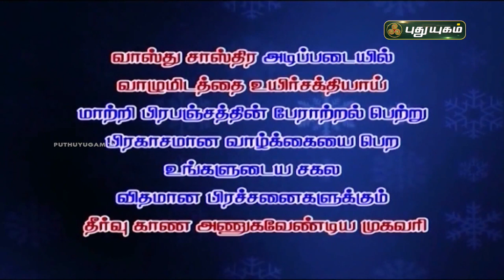செய்வினை தோஷம் உண்மையா? பூஷன்ஜி பழனியப்பன் | நல்ல நேரம் | PuthuyugamTV